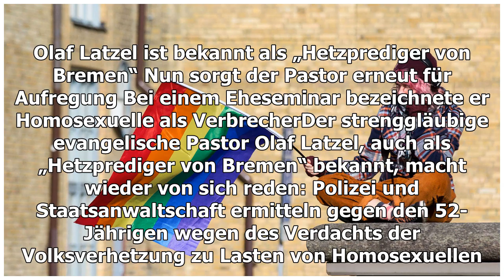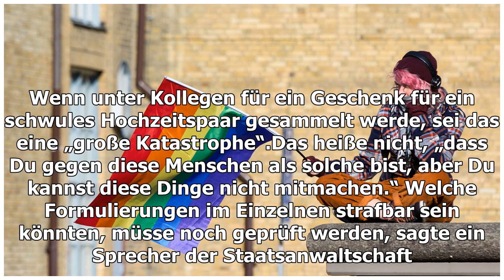Der „Hetzprediger von Bremen“ teilt wieder aus: Pastor nennt Homosexuelle „Verbrecher“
vonEckhard StengelschließenDie Bremer Staatsanwaltschaft ermittelt wegen Volksverhetzung gegen den evangelikalen Pfarrer Olaf Latzel. Olaf Latzel ist bekannt als „Hetzprediger von...